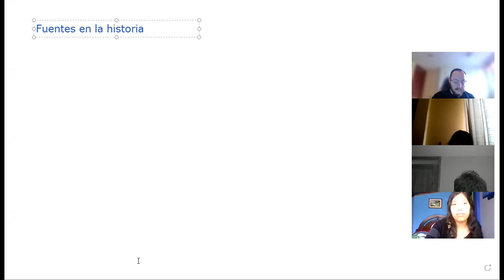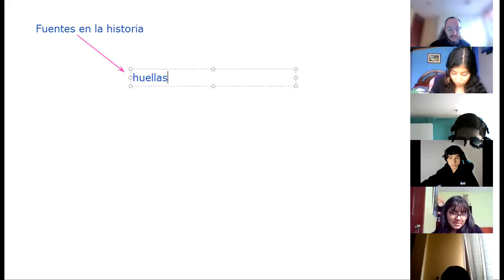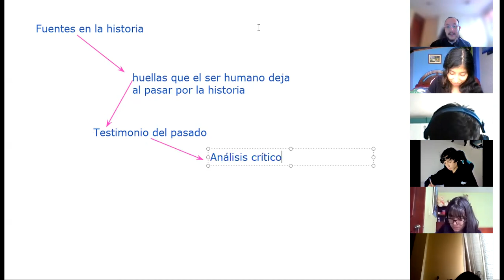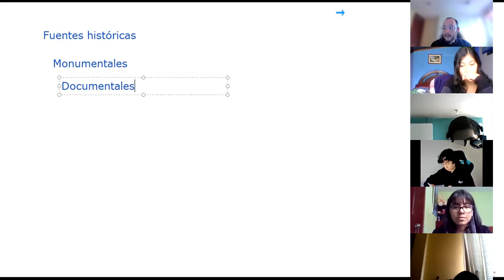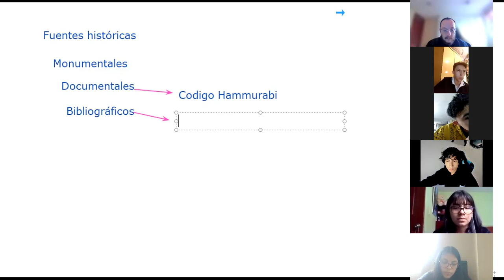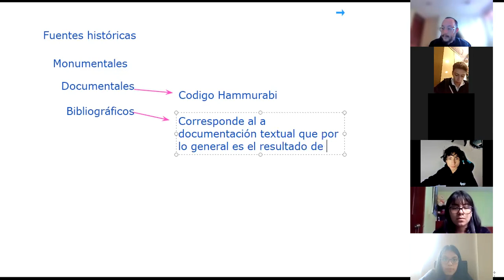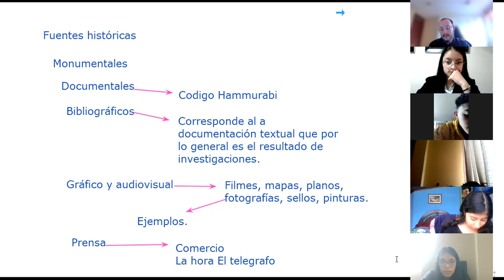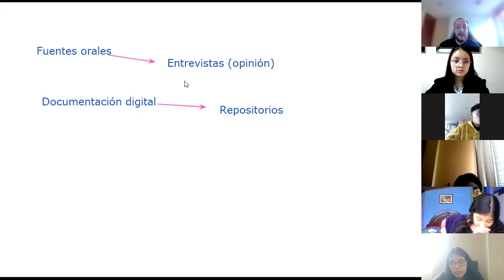1BGU A HISTORIA CARLOS 21SEP2021